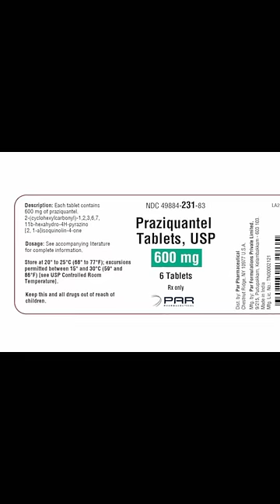Pork Tapeworm Broke Grandma’s Hip After Seizure